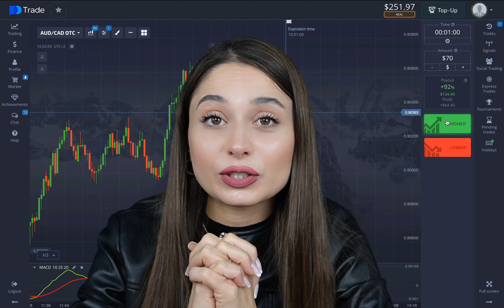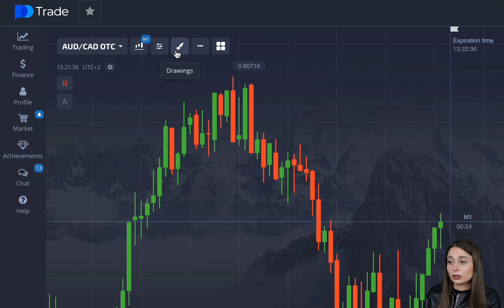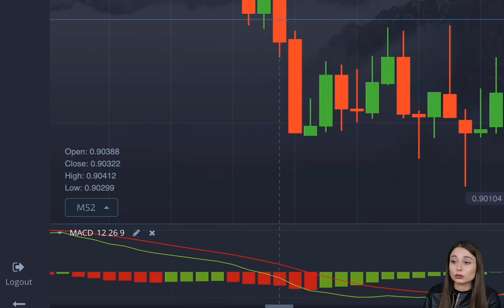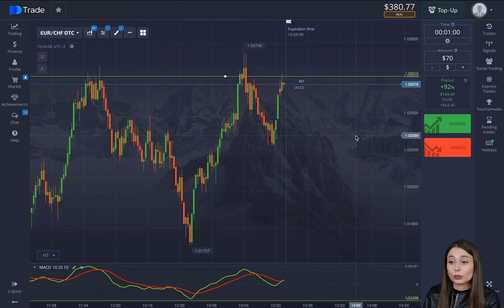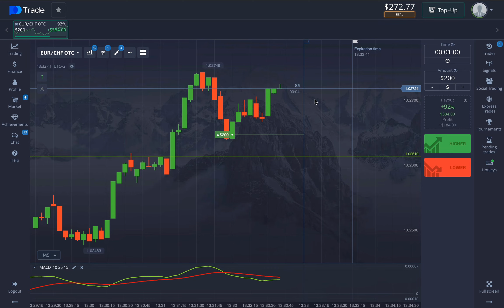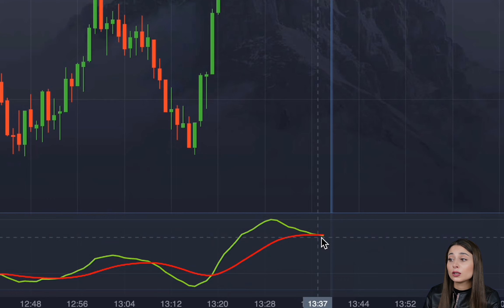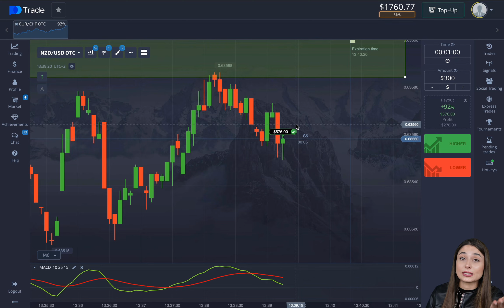INDICATEUR MACD EXPLIQUÉ | POCKET OPTION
Bonjour, je m'appelle Valeska et aujourd'hui je vais vous montrer ma stratégie de trading d'options binaires sur la plateforme pocket options. Plus de mes tutoriels d'options binaires et des critiques d'options binaires, vous pouvez voir dans les listes de lecture. Vous pouvez également trouver d'autres stratégies d'options binaires, en particulier la stratégie de l'option de poche et apprendre le système de trading d'options binaires.

00:09 Présentation
00:42 Quel type d'indicateur est le MACD ?
00:45 premier accord
00:55 explication de la stratégie
01:54 Paramètres MACD
02:20 Ajustement MACD plus détaillé
03:19 Explication d'un mauvais accord, un mauvais moment pour entrer
04:02 Accord
05:12 Accord
05:59 Accord
06:48 Accord final
07:18 Résultats, achèvement

Sur ma chaîne YouTube où nous parlons de choses comme :
- le trading binaire
- options de poche
- options binaires pour débutants

Si vous voulez commencer à gagner de l'argent en ligne sur le forex et les options binaires et que vous avez décidé de changer votre vie - Inscrivez-vous sur ma chaîne !

AVERTISSEMENT ! Je ne vous recommande pas de négocier des options binaires car c'est un risque important. Vous devez également vérifier les lois de votre pays afin de pouvoir travailler légalement. Selon les règles de la CFTC, les traders américains ne doivent pas trader les options binaires. Investir dans les CFD implique un certain niveau de risque, c'est pourquoi une perte potentielle ou totale peut être le résultat d'une mauvaise gestion de nos outils de trading. Cette vidéo est destinée à des fins éducatives. Il ne s'agit pas d'un conseil financier ou d'investissement, adressez-vous à un professionnel certifié avant d'investir. Je ne vous conseille pas de trader pour de l'argent réel.